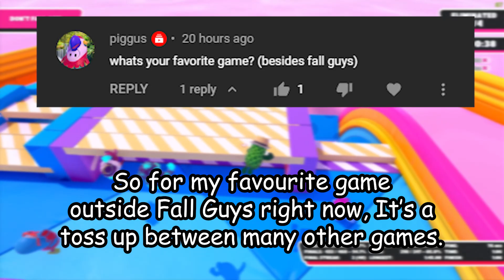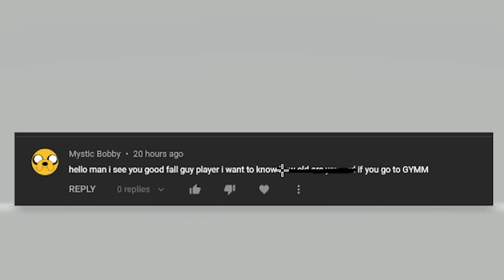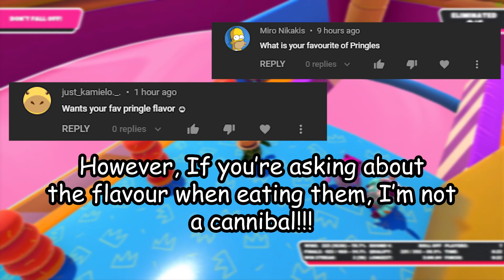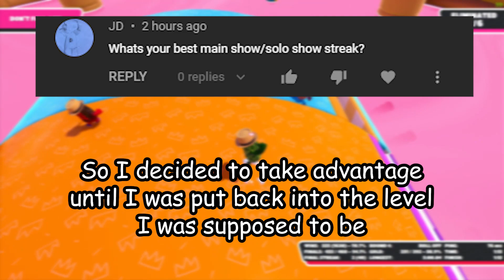250 Subscriber Special! QnA